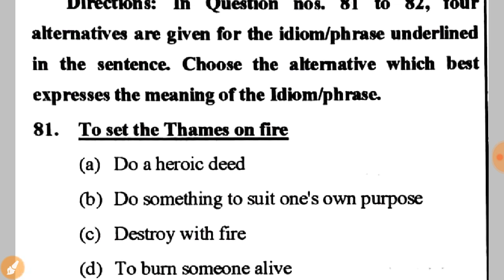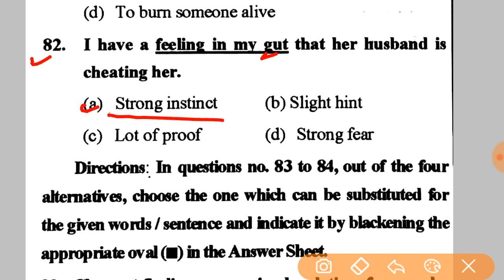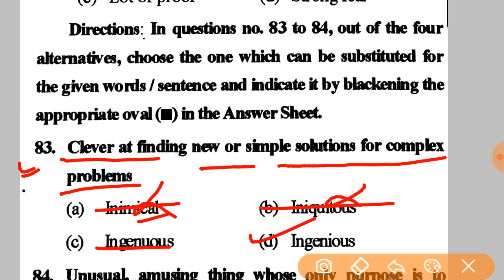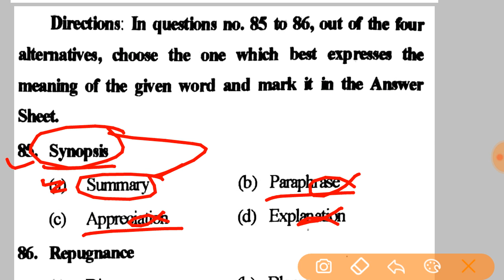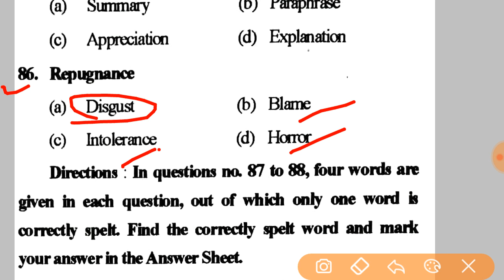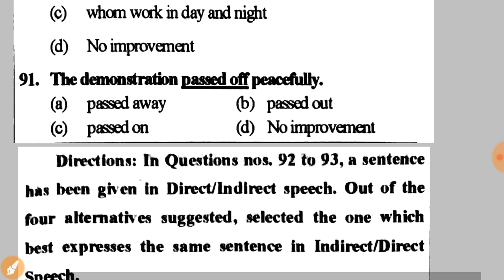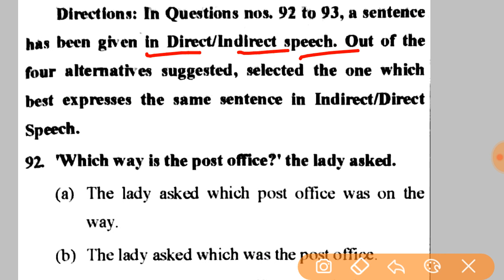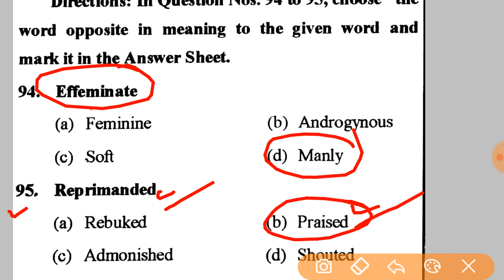DELHI FOREST GUARD ENGLISH PRACTICE SET-2 2020